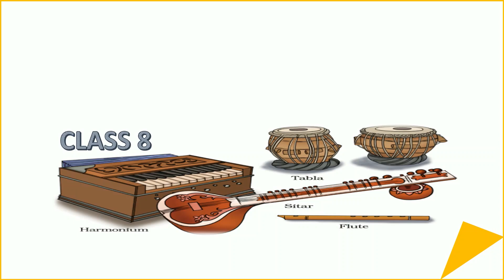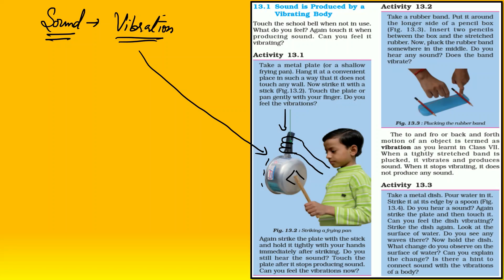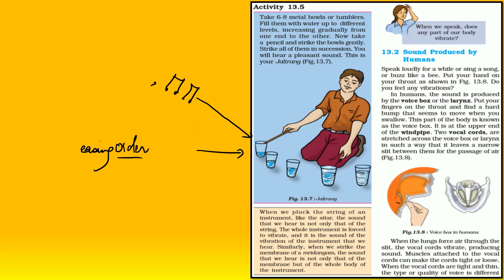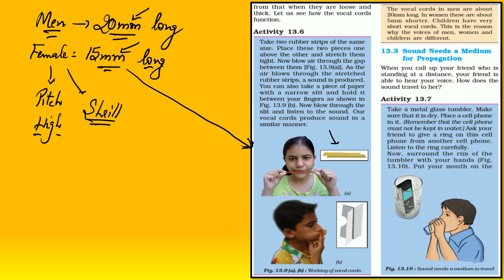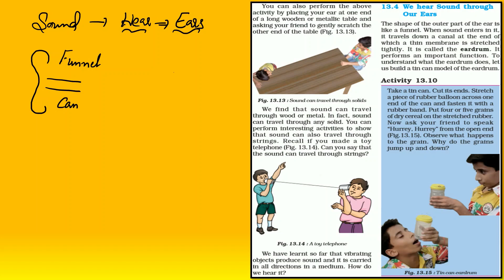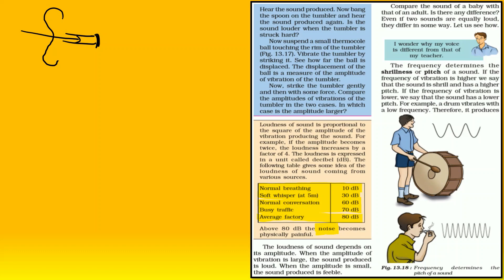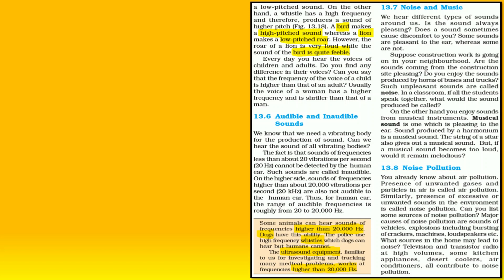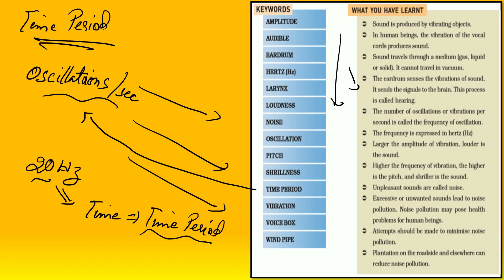NCERT SCIENCE CLASS 8 CHAPTER 13 SOUND FOR UPSC IAS PRE, UPPCS, SSC IN HINDI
Welcome Friends,
In this chapter I will cover NCERT SCIENCE CLASS 8 CHAPTER 13 SOUND.

By following this chapter you will get to know keywods like  AMPLITUDE, AUDIBLE, EARDRUM, HERTZ (Hz), LARYNX, LOUDNESS, NOISE, OSCILLATION, PITCH, SHRILLNESS, TIME PERIOD, VIBRATION, VOICE BOX, WIND PIPE.